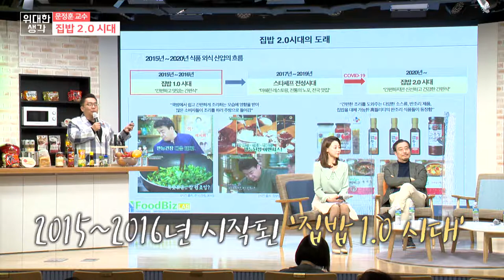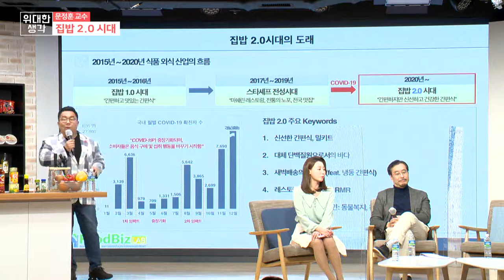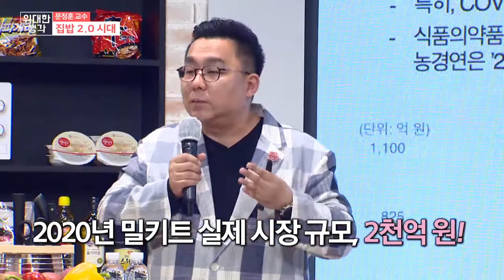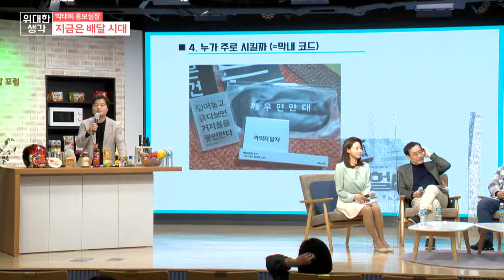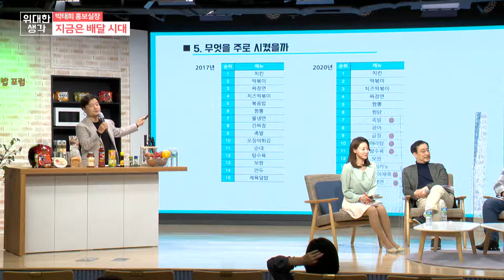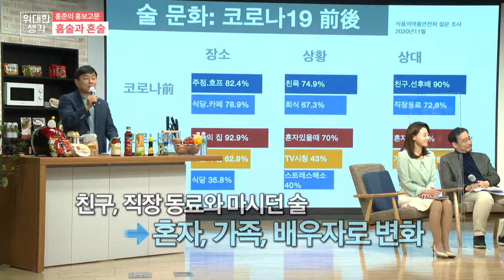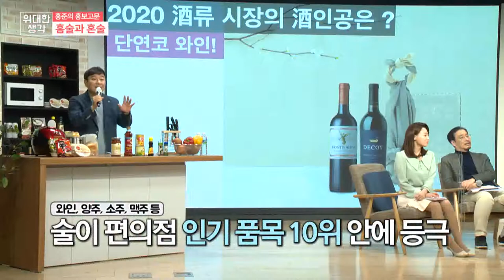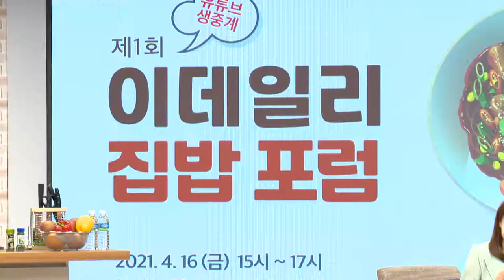위대한 생각 52회 20210428